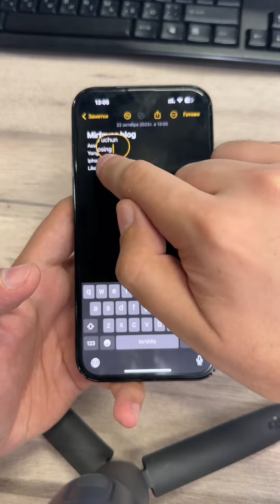Iphone uchun yangi layfhaklar. Bilarmidingiz?